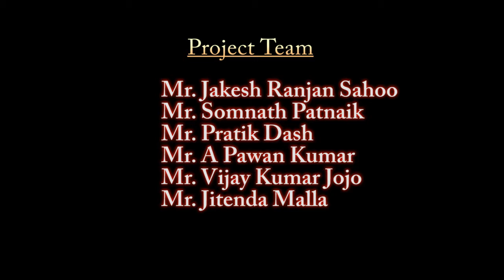Battery Operated Electric Car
Project Name:  Battery operated Electric Car (VIP Escort)
Guide Name:    Prof.Dr.Muktikanta Mishra
                            Mr. Manas Ranjan Padhi (Mech)
                           Mr. Udaya Kumar Sahoo (ECE)

                                                Team:-
                            Mr.Jakesh Ranjan Sahoo
                            Mr. Somnath Patnaik
                            Mr. Pratik Dash
                            Mr. A Pawan Kumar
                            Mr. Vijay Kumar jojo
                            Mr. Jitenda Malla